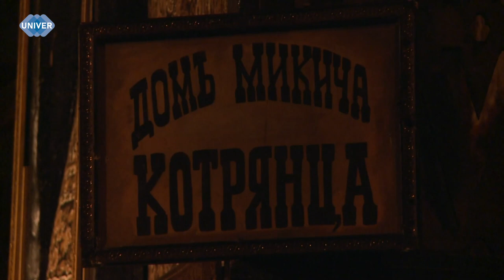«ХАНУМА»: ГАСТРОЛИ ПЕРМСКОГО ТЕАТРА «У МОСТА» В КАЗАНИ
С гастролями в столицу республики приехал нашумевший мистический пермский театр «У Моста». Репертуар его обширен. О том, какие постановки смогли посетить казанцы и почему театр производит такой фурор в России и за рубежом, расскажем прямо сейчас.